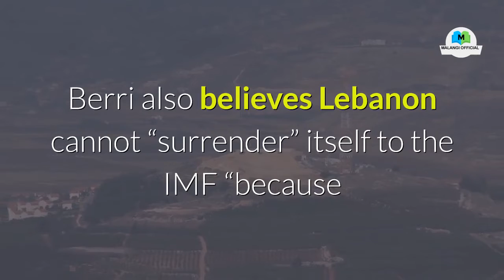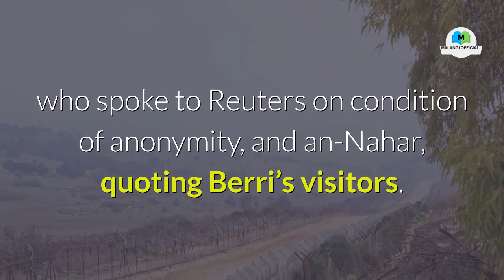Lebanon Speaker Nabih Berri calls for restructuring Eurobond as best solution’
Lebanon’s Parliament Speaker Nabih Berri sees debt restructuring as the “best solution” for the country’s Eurobond maturities, which include one on March 9, an MP from Berri’s Shia Amal Movement said after a weekly meeting on Wednesday 👉 Holy Stone HS120D FPV Drone